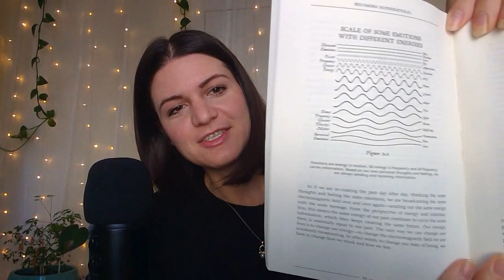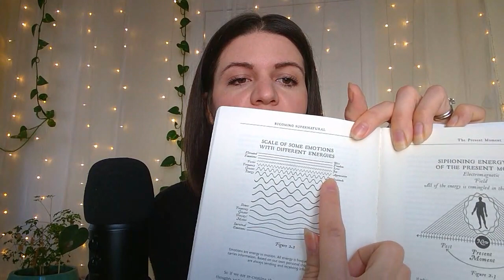Rise With Raluca Episode 5- How gratitude improves our wellness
Today we are diving into gratitude :

What gratitude is

The importance of elevated emotions

What HRV and heart coherence is and how that ties into your emotions

Elevated emotions vs lower vibration emotions

How positive emotions can improve your health and wellbeing

Ways to start practicing gratitude